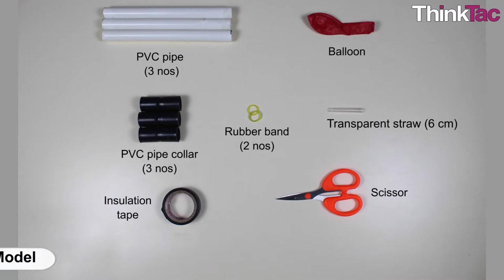Vibrating Membrane Model | ThinkTac | DIY Science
. "Sound is produced when an object vibrates fast enough to agitate particles around it, which then transfer that energy to adjacent molecules to create a pressure wave in a given medium. Not only does sound need a medium to travel, there needs to be an impetus to cause a disturbance in the medium to manifest itself as sound.

In this joyous TACtivity, you make your own Bugle, using a balloon as the vibrating membrane and attaching it to different lengths of PVC pipe to create sounds of beauty and wonder!"